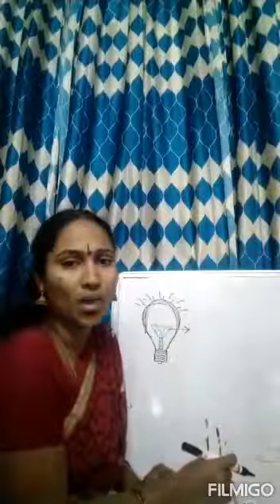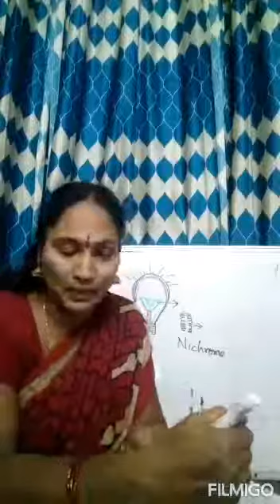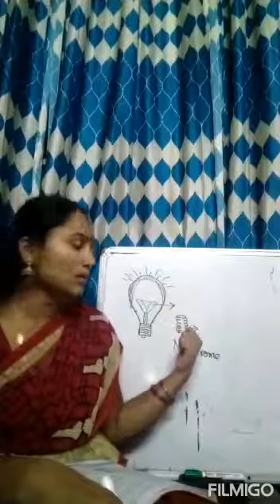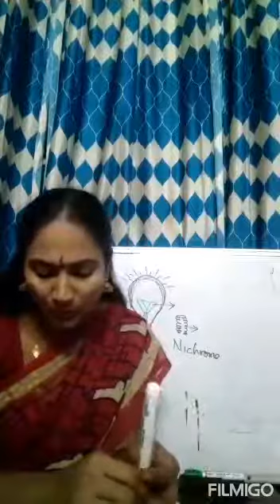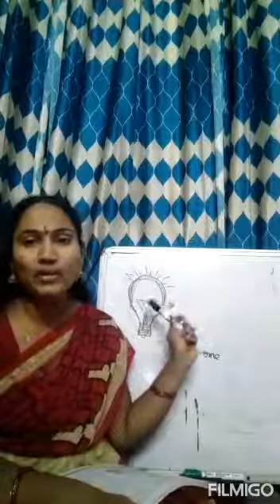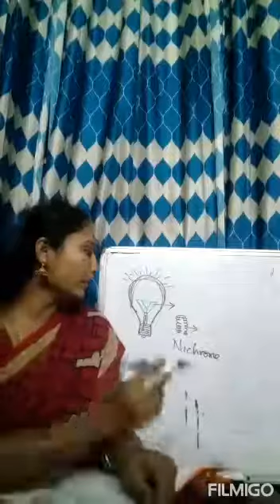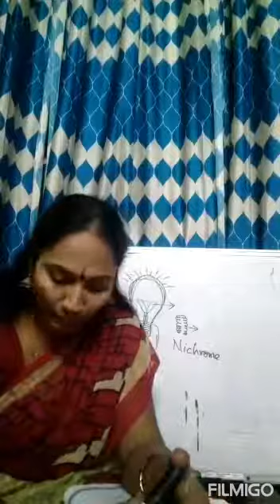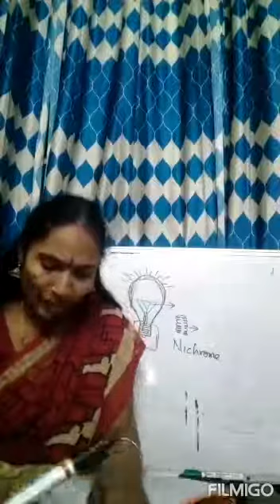Krushi high school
VII class science session 34